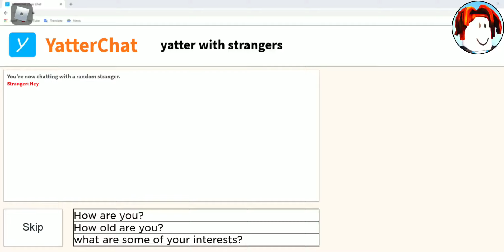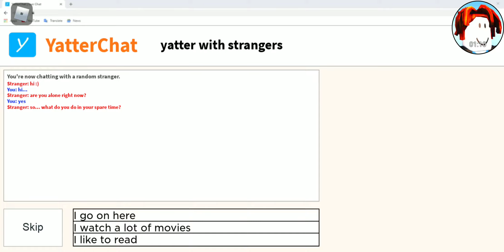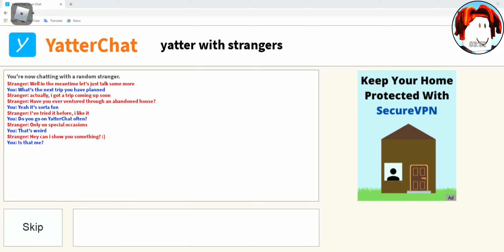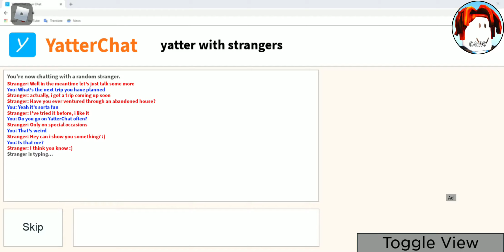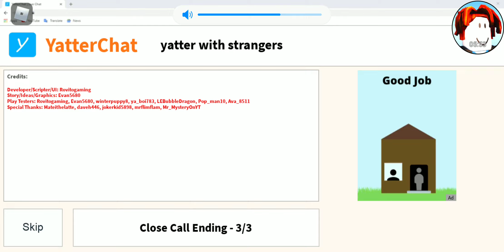YatterChat Close Call Ending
Remember The Strangers Watch You...